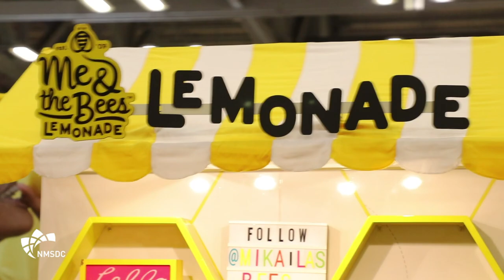NMSDC Conference 2018 Interviews - Mikaila Ulmer, Me & the Bees Lemonade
Mikaila Ulmer
Founder & CEO
Me & the Bees Lemonade

Get insights into the NMSDC Network, advise on how to grow your reach, and the advantages of being an NMSDC-Certified business.